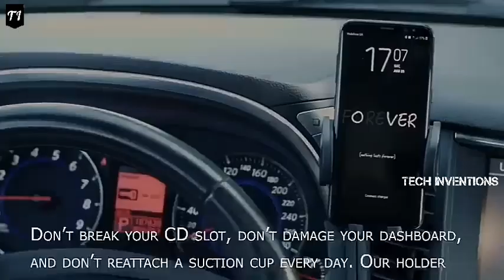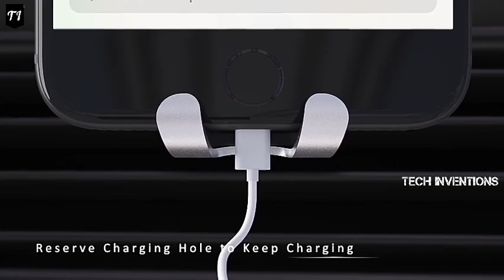Best car phone holder | Mobile holder for cars | Car phone mount 2020 | Tech inventions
Best phone holder for car
floveme magnetic car phone  holder

1.iOttie ($22)

2.Mpow ($10.59)

3.Bestrix ($24.99)

4.Mongoora ($13,68)

5.Bestrix ($19.95)

6.iOttie ($16.95)

7.Ainope ($16.99)

8.Miracase ($18.95)

10.Bestrix ($17.99)

Magnetic Dashboard Smartphone Car Mount Phone Holder Compatible with All Smartphones
Best 10 Smartphone car holder 2019 phone mount holder for cars
car mount

This video is all about phone holder for cars 2019. This video includes the features and installation of various brands phone holder including magnet type phone holders for cars.
This video specifically focuses on the installation process of phone holders.

The video is made for the promotion of the product in amazon.com

*The original copyright(s) is (are) solely owned by the companies/Seller of product/Original-Artist(s)/Record-label(s).